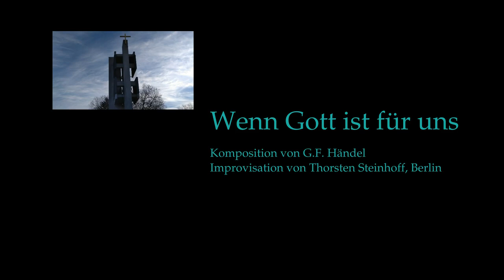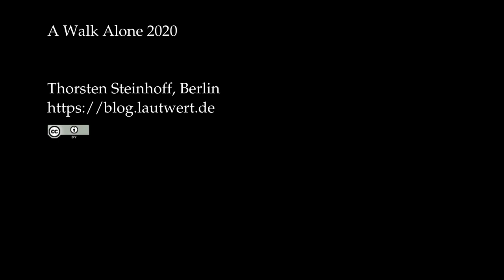Wenn Gott ist für uns (Klavier-Improvisation)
Im Andenken an meinen verstorbenen Freund und Kollegen Georg Walser